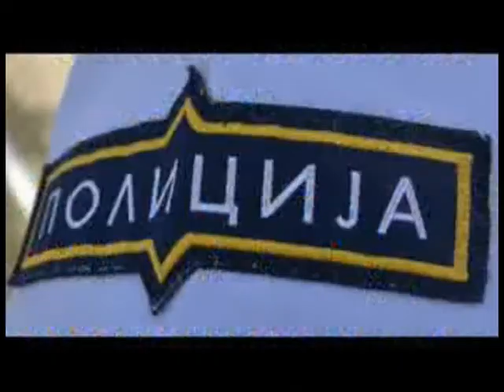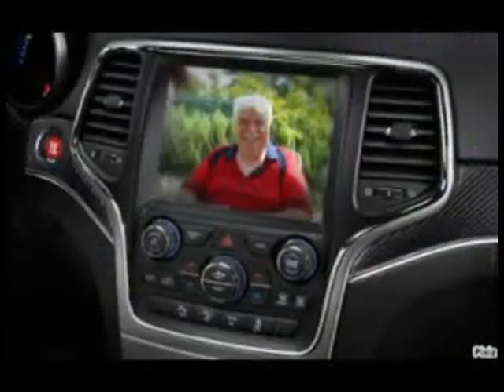pozadini so muzika